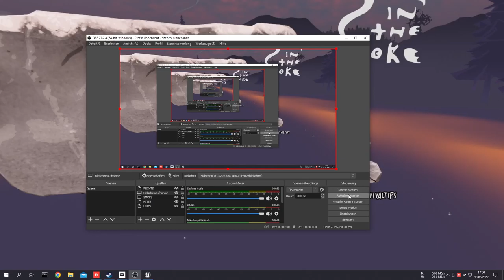Song in the Smoke - 2022 06 13 17 00 07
playing song in the smoke pcvr with quest 2